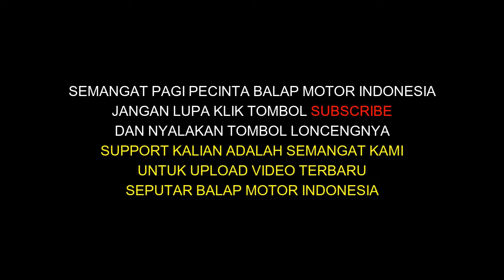Bebek 4Tak TU 150cc Mix Open Final Penuh Perjuangan Road Race Bkl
Balap motor road race bupati cup championship 2022 di sirkuit alun alun kota bangkalan 2022

Buat teman-teman yang mau tanya2 bisa tinggalkan di kolom komentar ya...